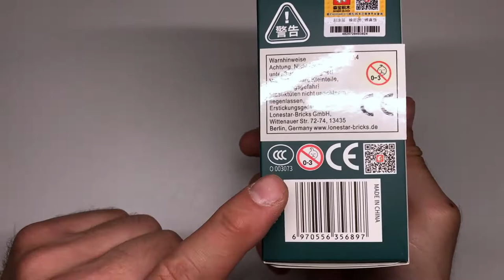Lass's bau'n ▶️🌼 Sembo 601238-A - Yellow Warbler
Sembo 601238-A - Gelbe Sommerblume
Ein Set aus Sembos Serie 'Block Florist', in der es dutzende Blumenarten und Farbvarianten gibt (24 Arten, davon sieben Sets in drei Farben und eines in zwei Farben - also insgesamt 39 verschiedene Blumen).

Dieses Set gibt es außer in Gelb noch in Orange, bei dem das helle und dunkle Grün bei den oberen Pflanzenteilen vertauscht ist. Möglicherweise eine gewöhnliche Königskerze (Verbascum phlomoides).

Sembo 601238-A - Yellow Warbler
A set of the 'Block Florist' series from sembo. The series features many different kinds of flowers and color variations (24 types, including seven sets in three colors and one in two colors - a total of 39 different flowers).

The other color of this set is orange with the light and dark green parts swapped.